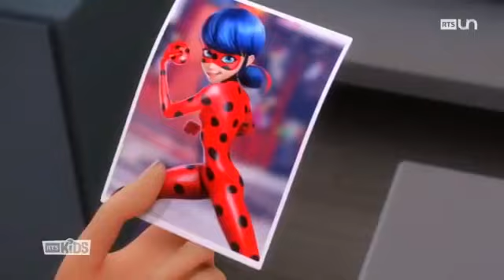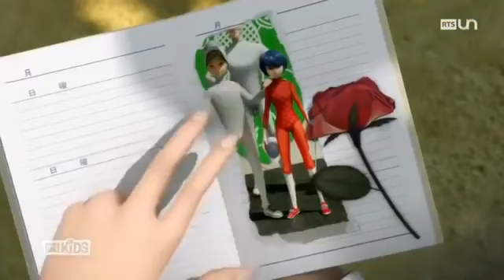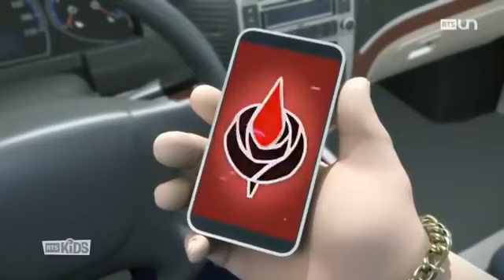Miraculous LadybugTemporada 3 Onichan en Francés